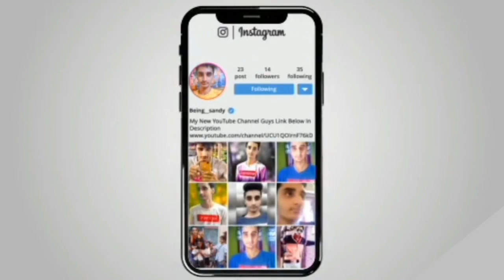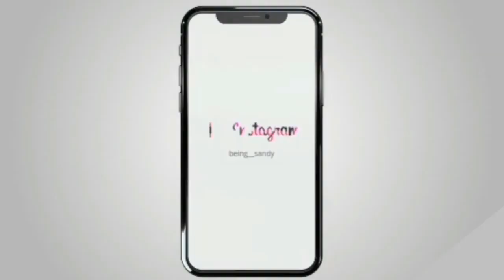Bholi si 🍓☀️🌿🌦surat🌿🌾 song 🍐🌳🌸🌲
Best🌿☀️🌽 albums 🌂🌨